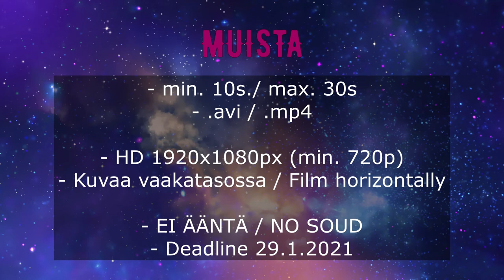How to Film Your Ensemble for Community Fashion Show | Hello!Galaxy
Would you like to join the first virtual fashion show in the future? We have begun our journey to the future of lolita fashion and we are looking for visionaries to showcase what our fashion looks like post 2020!

The video can consist of a few clips, total length being around 30 seconds per model, where you exhibit the outfit coord and its details. To alleviate the work of our hard-working staff members, we prefer that you record the video in an upright angle of view, in a well-lit space.